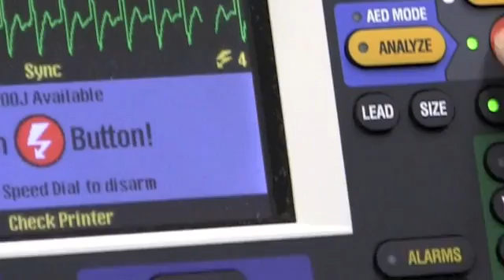University of Chicago Emergency Medicine Residency Simulation Video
The NorthShore Center for Simulation and Innovation (NCSI) in Evanston, IL is proud to partner with the University of Chicago Emergency Medicine Program to provide outstanding simulation-based training for our emergency medicine residents. For more information about the simulation programs at NorthShore University HealthSystem, visit us